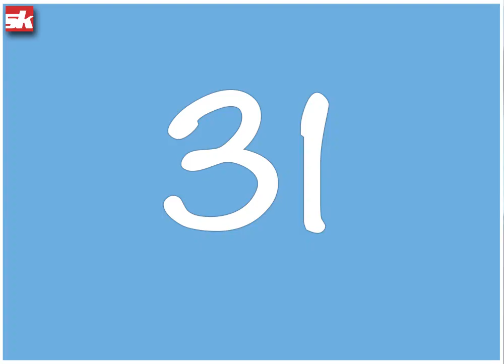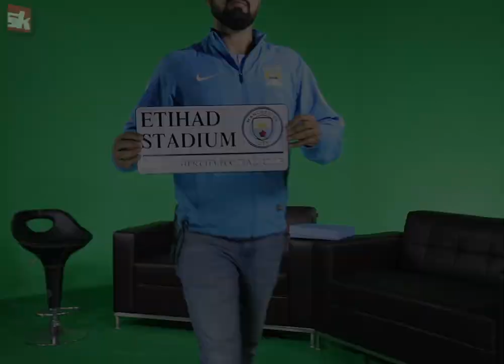Man City Fans From India | Sportskeeda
Man City fans in India are not different from the City fans that are around the world. See how these fans remember each and every stat and moment of their favourite football club.